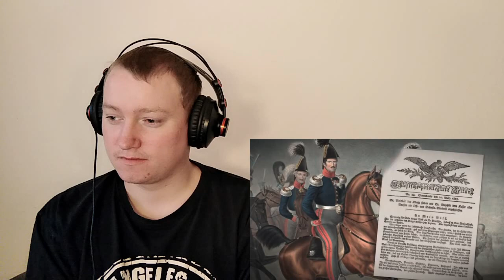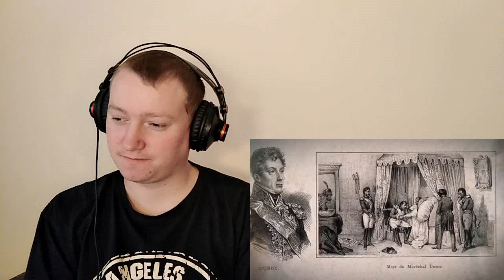Napoleon 1813 The Road to Leipzig - Reaction!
For Sending Me Post/Mail/Are any brands. Contact My Email Here.